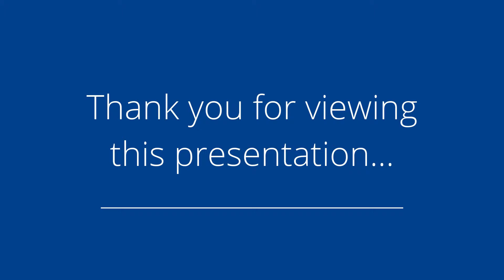2711 SW 4th Pl, Des Moines, IA 50315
Presented by: David Peers